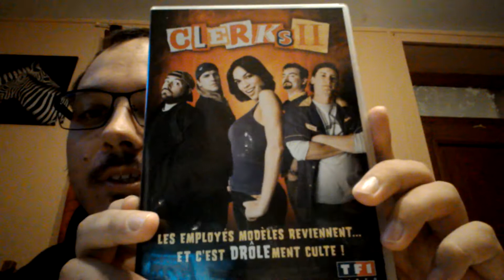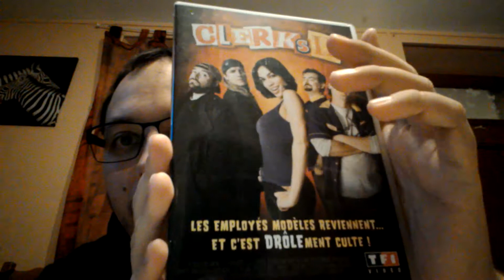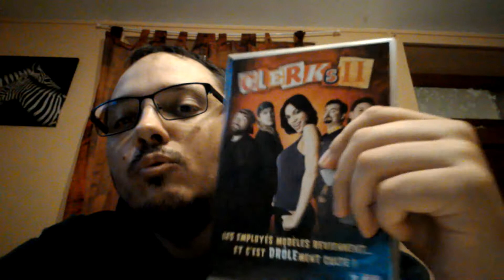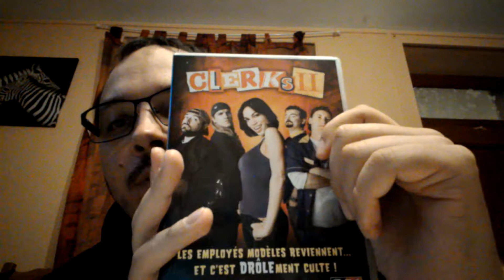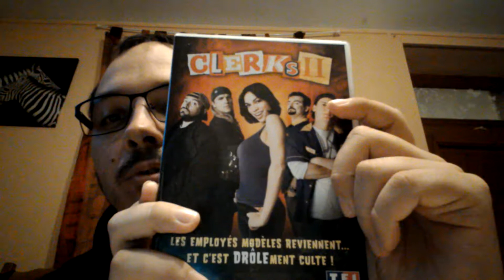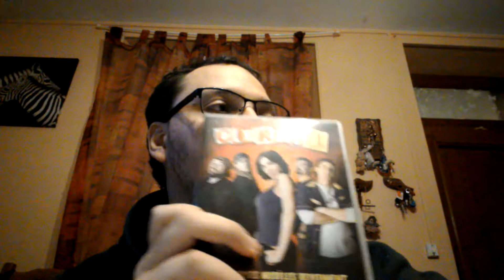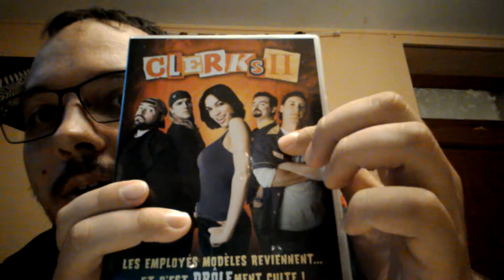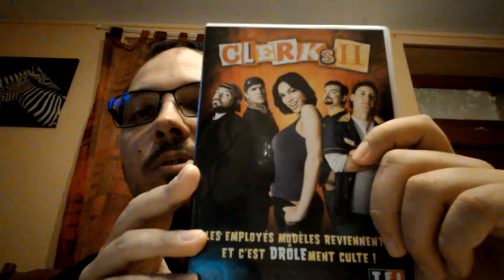Parlons dvd: épisode 148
On a regardé le film: Clerks II.